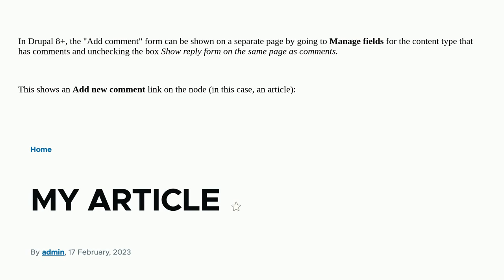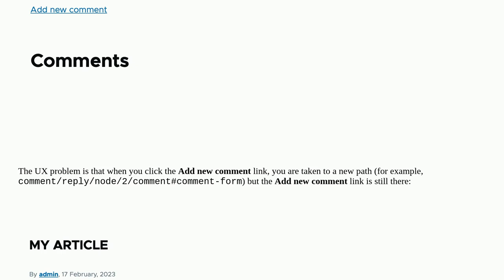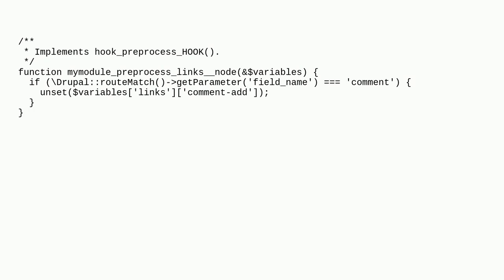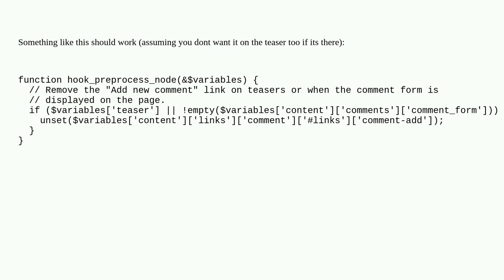Drupal: How to hide the "Add new comment" link on the add new comment page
How to hide the "Add new comment" link on the add new comment page

A special thanks goes out to the awesome community

  comments 10